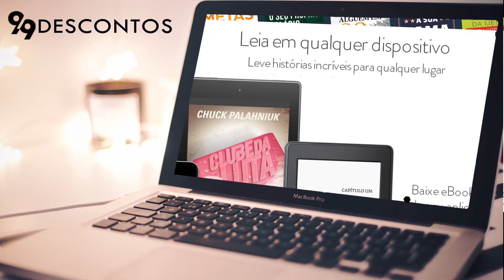3 Meses de Kindle Unlimited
Curte poder escolher muitos livros em biblioteca? Gosta de livro digital? Então conheça o Kindle Unlimited, a "Netflix de livros"!   3 Meses Kindle UNLIMITED

📘 Kindle de 10ª geração
📘 Kindle Paperwhite
❗❗ 30 DIAS GRÁTIS no AMAZON PRIME

📱 TOP SMARTPHONES no BRASIL e SEM TAXA

🇧🇷 VARIEDADE ENORME de ELETRÔNICOS no BRASIL!

🔋 ACESSÓRIOS P/ SEU SMARTPHONE

O novo Kindle de 10ª geração trouxe uma novidade MUITO bem vinda! Agora com luz embutida, ele permite que você leia em qualquer lugar com muito mais conforto. Este recurso era um benefício dos modelos mais caros mas agora a Amazon fez um grande acerto e fez o upgrade para os seus e-readers desde entrada!